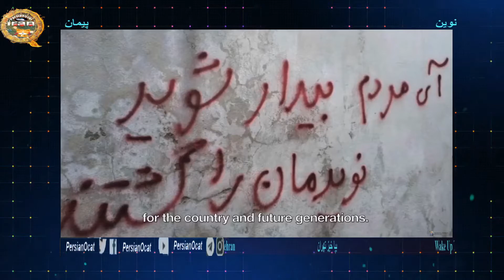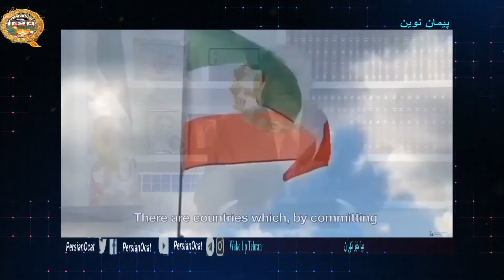پیمان نوین_ پیامی نوین از شاهزاده رضا پهلوی شهریار ایران زمین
سخنی با هم میهنان دوشنبه ۷ مهر ۱۳۹۹ ساعت هفت شب تهران
با سپاس ار همدلی تان لطفآ با دیگران هم شر نمائید زیرا فقط با همدلی و فهمیدن اینکه  همه باهم میتولتتد
متفاووت باشند  ولی در مورد کشورشان همدل هستیم.
با آرزوی ایرانی آزاد و آباد و ایرانیان سر بلند.
 ۱–.مراقب افکارت باش چون گفتارت را میسازند.
۲–متوجه گفتارت باش زیرا اعمالت را شکل میدهند .
 ۳–مواظب اعمالت باش که تکرار آنها بصورت عادات ظاهر میگردند مجموعه عادات شخصیت ما را میسازند و باز خود شخصیت ما در بین اطرافیان و اجتماع سرنوشت ما را رقم میزند

A little archive of news on Iran, Middle-East and the world concern to our well aware, especially thanks and credit to those have post and capture these videos   we Only keep (using) the part of clips are  useful  and fit in to our Puzel, we haven’t clime or  saying these clips  belong to us or try to making money on them!
 ONLY FOR EDUCATING OURSELVES AND WHOM CONCERNS, WE ONLY EDIT SOME THEM TO FITS OUR CONCERNS ABOUT OUR COUNTRY IRAN!
Please share if you think are useful for others

We have to cultivate a vision of a happier, more peaceful future and make the effort now to bring it about.,

Attitude is a little thing that makes a big difference never back down.FIGHT for what you BELIEVE IN!
Kind Regards
Admins PersianOcat